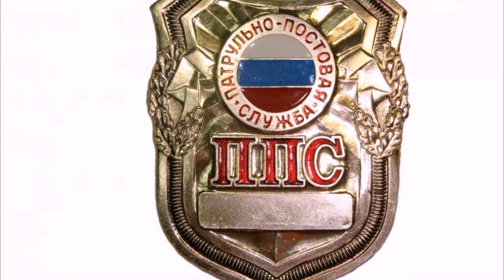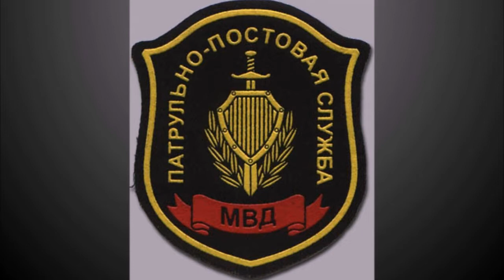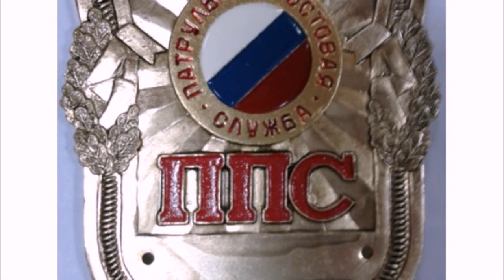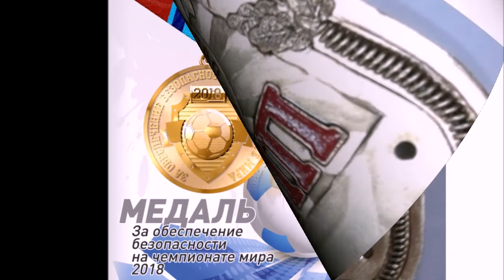27 лет полку ППСП г Воронеж